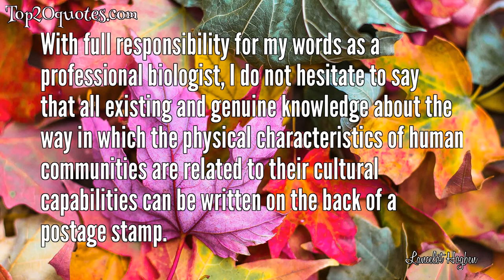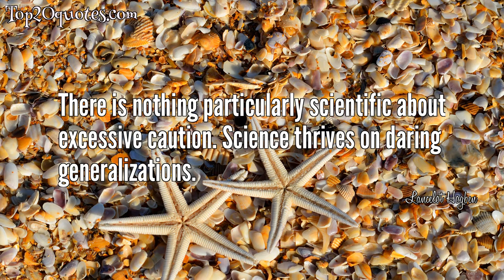🛡 Top 9 Quotes of Lancelot Hogben - Statistician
Top 9 Quotes of Lancelot Hogben:
 ■ There has been no more revolutionary contribution than the one which the Hindus (Indians) made when they invented ZERO.
 ■ This is not the age of pamphleteers. It is the age of the engineers. The spark-gap is mightier than the pen. Democracy will not be salvaged by men who talk fluently, debate forcefully and quote aptly.
 ■ The best therapy for emotional blocks to math is the realization that the human race took centuries or millennia to see through the mist of difficulties and paradoxes which instructors now invite us to solve in a few minutes.
 ■ With full responsibility for my words as a professional biologist, I do not hesitate to say that all existing and genuine knowledge about the way in which the physical characteristics of human communities are related to their cultural capabilities can be written on the back of a postage stamp.
 ■ It is not enough to show that drug A is better than drug B on the average. One is invited to ask, 'For which people ("&amp; why") is drug A better than drug B, and vice versa? If drug A cures 40% and drug B cures 60%, perhaps the right choice of drug for each person would result in 100% cures.'
 ■ Science for the Citizen is ... also written for the large and growing number of adolescents, who realize that they will be the first victims of the new destructive powers of science misapplied.
 ■ There is nothing particularly scientific about excessive caution. Science thrives on daring generalizations.
 ■ Geneticists believe that anthropologists have decided what a race is. Ethnologists assume that their classifications embody principles which genetic science has proved correct. Politicians believe that their prejudices have the sanction of genetic laws and the findings of physical anthropology to sustain them.
 ■ Mathematics is the language of size.
🖎 Author: Lancelot Hogben
♛ Career: Statistician
📅 Life: December 9, 1895 - August 22, 1975